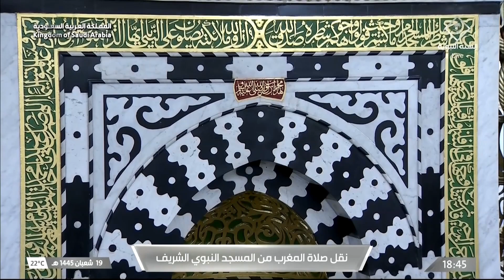29th Feb 2024 Madeenah Maghrib Sheikh Hameed